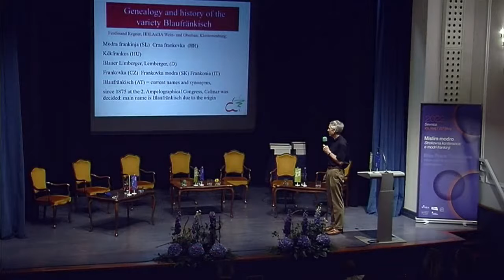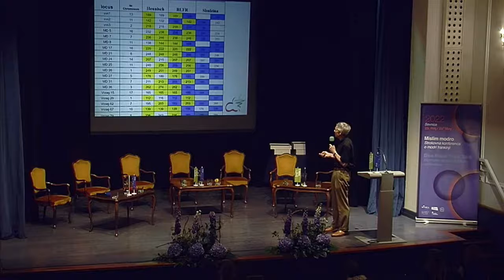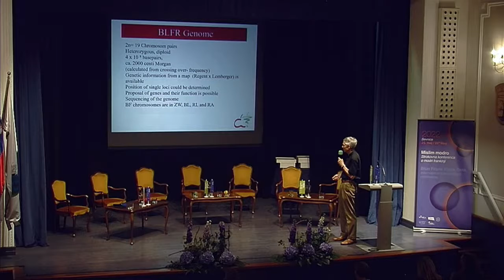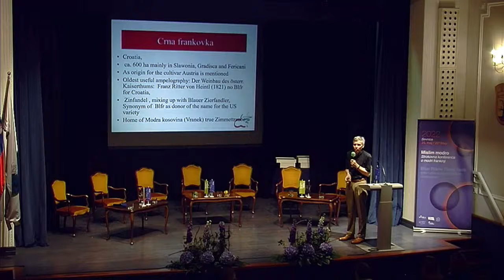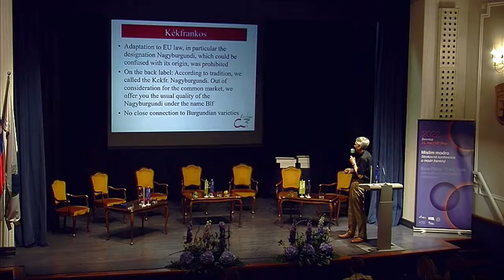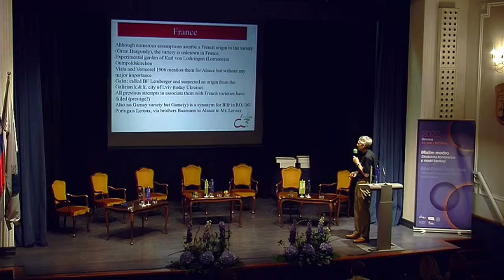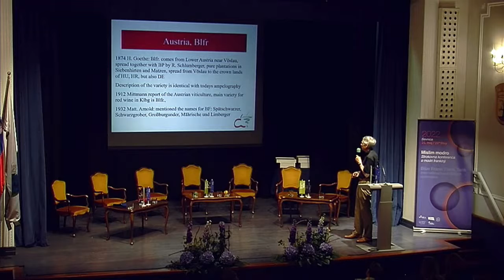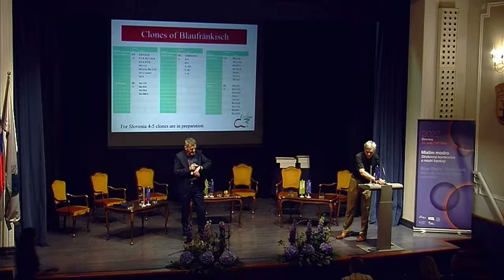Mislim modro/Blue Frank Think Tank: International blaufränkisch conference 3.del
Sevnica, 25. maj 2022